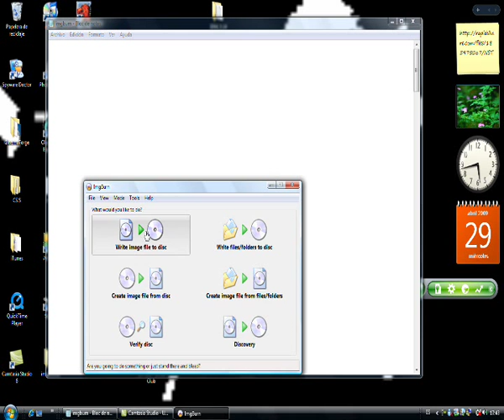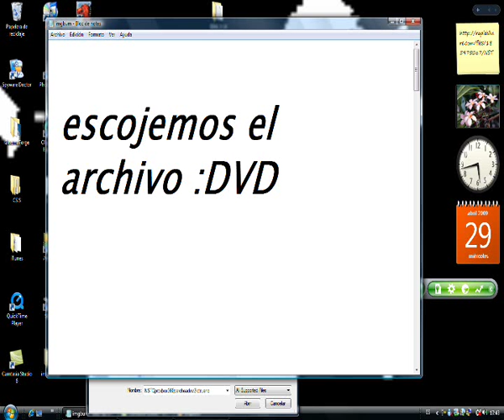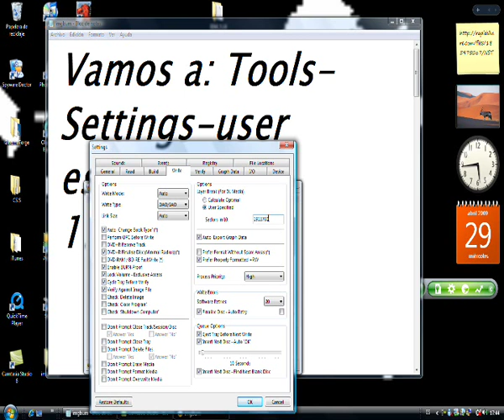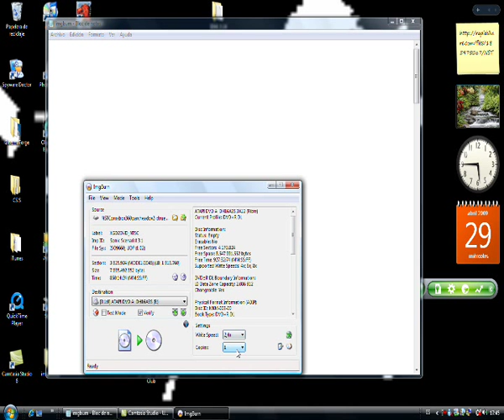grabar juegos xbox 360 (by Harri)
Es un tutorial para grabar juegos de Xbox 360 con ImgBurn comenten si kieren, no falla 100% efectivo,la version del ImgBurn da igual xbox 360 img burn turorial consola assasins creed gta iv gta 4 cod 4 cod 5 call of duty